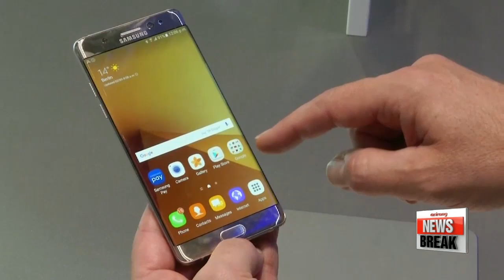Samsung to offer replacements for Galaxy Note 7 in Korea starting Sept. 19